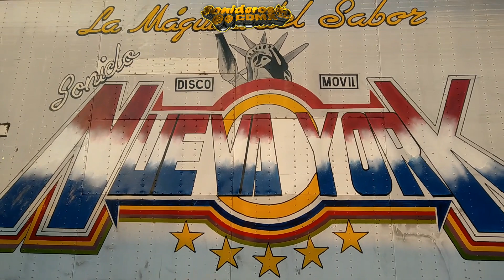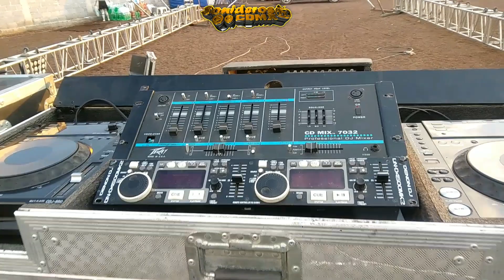ASI INSTALO SU EQUIPO DM NUEVA YORK Y DESTROYER EN IZTAPALAPA CON SONIDO SONORÁMICO Y VARIOS SONIDOS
este fue otro de los eventos que se llevó a cabo el día 20 de noviembre de 2021 en Iztapalapa en este video vemos como este Alonso equipo discomóvil Nueva York y sonido destroyer con sonorámico y muchos sonidos más que participaron en ese evento.